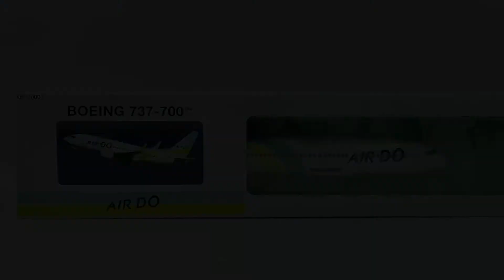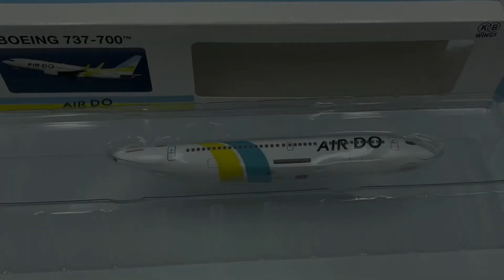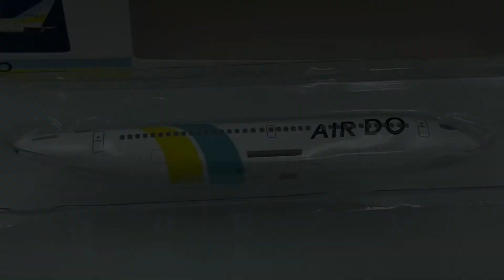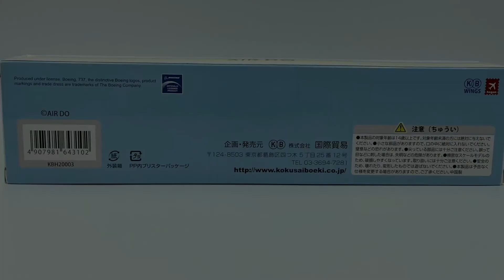AIR DO エア・ドゥ 737-700 JA01AN 北海道 1/200 HOGAN MODEL AIRCRAFT KB WINGS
AIR DO エア・ドゥ

1/200 HOGAN MODEL AIRCRAFT (KB WINGS)

BOEING 737-700 JA01AN